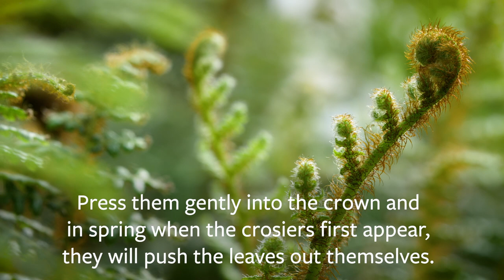How to look after Tree Ferns | Grow at Home | RHS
Steven Fletcher from fern specialist Fernatix gives you some top tips on how to look after your tree fern. If you keep on top of the watering, your tree fern should bring you joy for many years.